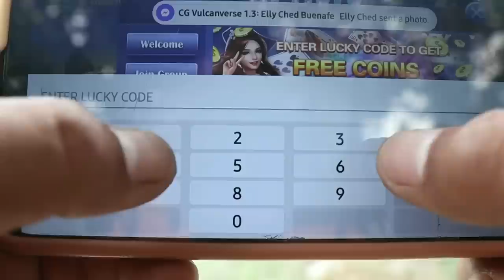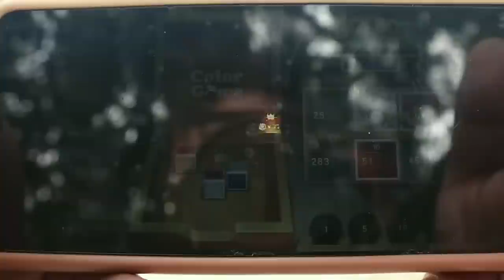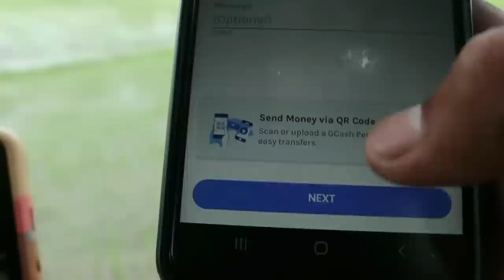OUTDOOR COOKING | PORK BELLY BURGER | PUTOK BATOK BURGER (HD)